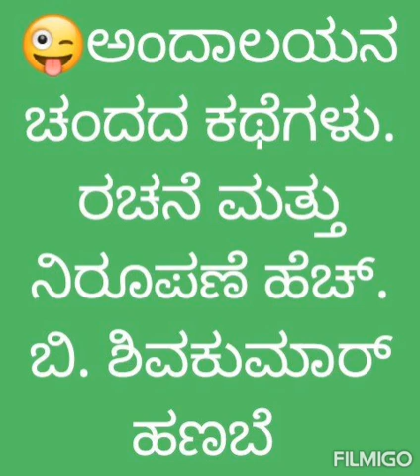ಅಂದ ರಾಜನ ಚೆಂದದ ಕಥೆಗಳು _ ಭಾಗ 1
ಚೆಂದದ ಕಥೆಗಳು